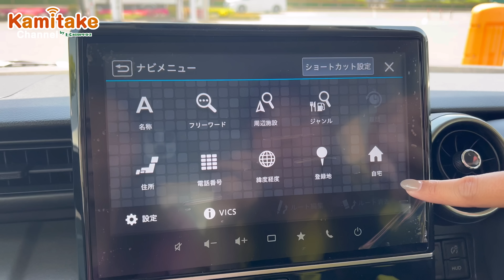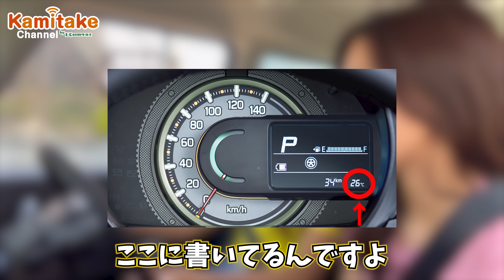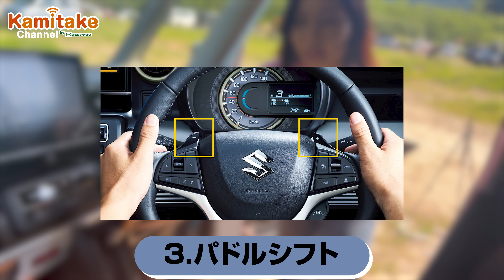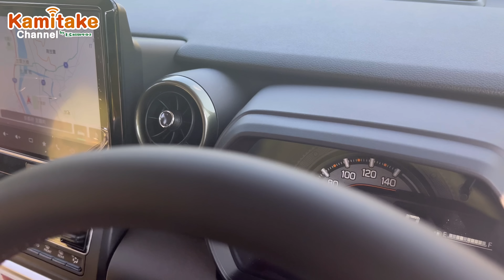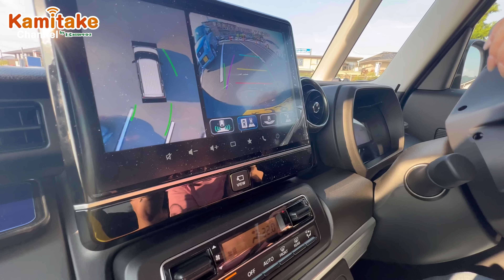【新型スペーシアギア】内装・装備・荷室を車屋女子2人で解説！車中ピクニック走行レビュー♪SUZUKIハイブリッドXZデニムブルー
2021年12月マイナーチェンジ後、スズキコネクト搭載やデザイン面の変更、安全機能の充実化など、変わった点をメインにご紹介！

どんな人におすすめなのか？グレードによって違う点など、実際に笠置キャンプにて車中ピクニックをしてレビューしました！
映えを狙って張り切る撮影初心者の2人・・・
カミタケのふわちゃん、吉永と
新しく採用担当になった杉原の同期2人ペア！
ぜひレビューのご感想をコメント欄で教えて下さい＾＾

遊びにも、毎日使いにも◯
個性も出せるデザインのスペーシアギアおすすめです！

【紹介車種】
SUZUKI　スペーシアギア　HYBRID XZ
色：デニムブルーメタリックガンメタリック2トーンルーフ

スペーシアギアマイスタイル在庫掲載中！

■普通車の新車が超低金利1.99％で！

■お車購入のご相談はこちら！専用LINEアカウント

■諏訪田　ものまね特訓中宣伝担当

【カミタケチャンネル】
軽自動車未使用車専門店のカミタケモータースのスタッフが
楽しいカーライフをご提案するために、オールメーカーの車で
ドライブ・検証・車種紹介　にチャレンジしています。

〈カミタケモータース枚方店〉
所在地:〒573-0005大阪府枚方市池之宮２丁目３０−６

〈カミタケモータース奈良店〉
所在地:〒630-8001 奈良県奈良市法華寺町４６０